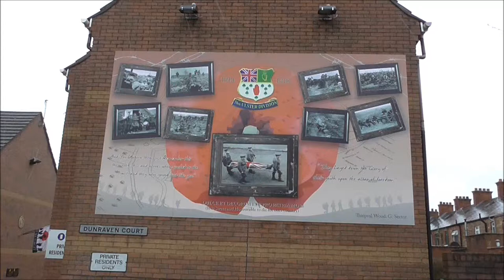36th Ulster Division wall mural Woodcot Street Belfast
I'm down on Woodcot Street in East Belfast, very close to where Belfast music legend  Van Morrison grew up in Hyndford Street and also N I and Spurs footballing legend Danny Blanchflower was reared.
I've just discovered yet another WW1 wall mural, picture history memorial to the brave lads ( Protestant and Catholics ), of the 36th Ulster Division who give their lives by the thousand in the trench and no man's land warfare of the horrific battle of the Somme near Thiepval Wood.